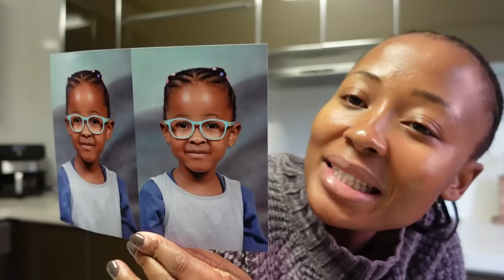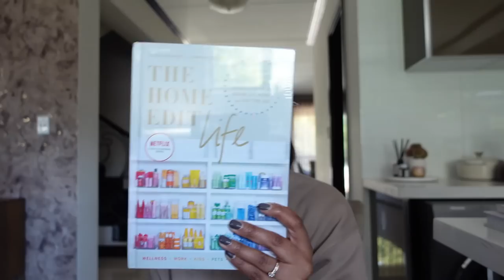Weekly Vlog: My Glass Skincare Routine, Prepare A Meal With Me & I Bought New Pots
Hi guys, welcome back to another video. I hope you will enjoy it. xx

Links to my skincare products:

COSRX - Propolis Synergy Toner (Propolis & Honey Extract) available to buy online at @TAKEALOT We offer fast, reliable delivery to your door.

COSRX - Advanced Snail Radiance Dual Essence / Serum available to buy online at @TAKEALOT We offer fast, reliable delivery to your door.

Eunyul Korean Power Repair Gold Ampoule 50ml available to buy online at @TAKEALOT We offer fast, reliable delivery to your door.

Cosrx - Advanced Snail 92 All In One Cream (Parallel Import) available to buy online at @TAKEALOT We offer fast, reliable delivery to your door.

Cosrx - Hyaluronic Acid Intensive Cream (Parallel Import) available to buy online at @TAKEALOT We offer fast, reliable delivery to your door.

Isntree Hyaluronic Acid Watery Sun Gel SPF 50+ PA 50ml available to buy online at @TAKEALOT We offer fast, reliable delivery to your door.